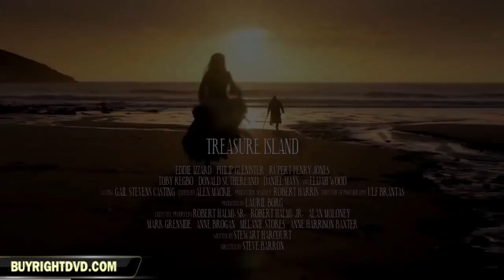Treasure Island Trailer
Young Jim Hawkins is the only one who can successfully get a schooner to a legendary Island known for buried treasure. But aboard the ship is a mysterious cook named John Silver (Emmy winner Eddie Izzard, The Riches ), whose true motivation on the journey challenges Jim s trust in the entire crew. This is an exciting and atmospheric new take on the definitive pirate action adventure of reckless buccaneers, buried fortunes and a friendship forged in peril on the high seas.